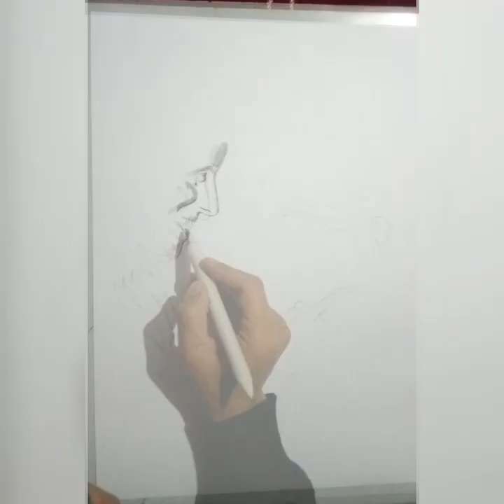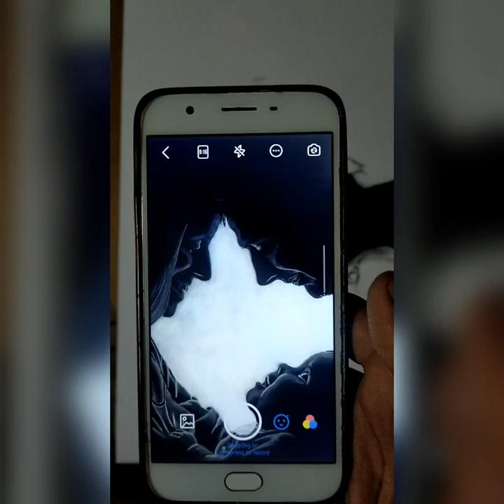Invert (Negative) Drawing 򣰊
Hope you guys are like my art or videos
please share as much as you can

Music credit